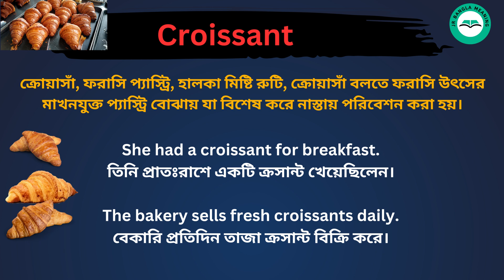Croissant meaning in bengali/Croissant শব্দের বাংলা ভাষায় অর্থ অথবা মানে কি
Croissant Meaning In Bengali
Croissant শব্দের বাংলা ভাষায় অর্থ অথবা মানে কি
Croissant Bangla Meaning